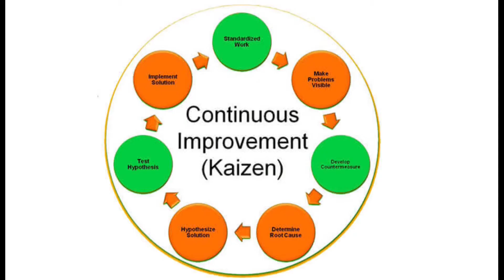Car Sales Role Play: Presenting Figures, Two Trade Closes & The "Cost Over Time" Close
0:00
Live Role Play in Galesburg, Il. at Kunes Toyota of Galesburg!

0:58
Christian Younggren Presenting Figures

3:24
Auction Trade Close
(This Close was adapted from a similar version By Andy Elliott. Thank you Andy Elliott )

6:12
Relative to Value Close

“I want 10,000 for my trade and I will take it home tonight!”

[Name], I understand that you’re looking to get $10,000 for your vehicle and I can appreciate that. Based on the research that the management team has done, the fair market value of your vehicle is actually $8,000.

You’re asking $2,000 more, or 25% more, than the fair market value. It may be problematic for my dealership to offer that kind of price based on our research.\n\nJust imagine that you’ve done quite a bit of research on the best price of a new car you want to buy. And you found out that the fair price is $30,000. Imagine if a dealership then added 25% more, or $7,500 more to the price, and asked you to pay $37,500 for that car. Would you buy it if you know that the fair market value of the car should be around $30,000?

Guest: No.

You: Unfortunately, I feel I’m going to run into the same reaction with my management if I asked them to pay you 25% more than the fair market value based on their research. So unless we’re missing something, this is the fair market value for your car.

Did you want a Pepsi or a water while we wrap up the paper work?

This is how Relative to Value Close works:
This close can be especially helpful on low end trade-ins. If a customer’s car is worth $1,000 and they’re asking for $1,500 or even $2,000 just because they want more, use this close. If you convert the increase to percentages, you can show that they’re asking for 50% or 100% more than the fair market value. And if you asked them to pay 50% or 100% more for the car they’re buying, they will probably agree it doesn’t sound reasonable.

*Credit for this closes goes to Jonathan Dawson